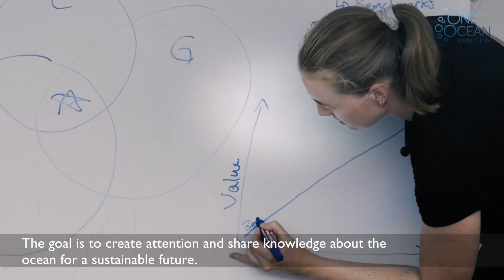Garbage everywhere in the oceans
On Statsraad Lehmkuhl's circumnavigation The One Ocean Expedition, we constantly discover rubbish, especially plastic, floating on the sea surface. We now keep a logbook of all observations. Captain Marcus Seidl and his trainees are concerned about the ocean.